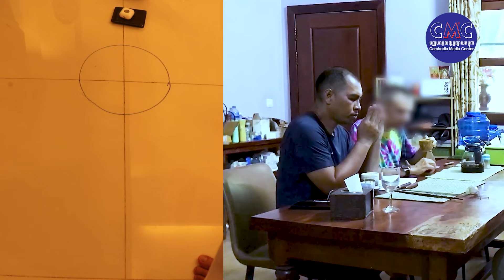ចង់ខ្លាំង ពូកែ សុខភាពល្អ អមនុស្សចេញឆ្ងាយ កាក់អច្ឋរិយខ្មែរ/ព្រះពុទ្ធសាសនា និងវិទ្យាសាស្ត្រ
ចង់ខ្លាំង ពូកែ ព្រះពុទ្ធសាសនា និងវិទ្យាសាស្ត្រ
កូនសិស្ស របស់លោកឪសាន្ត ទេវតាស្តេចថ្នាំអាយុ១៤៦ព្រះវស្សា
ឈ្មោះលោកនីរ៉ាន់ ហៅបងម៉ាប់
មជ្ឈមណ្ឌលផ្សព្វផ្សាយកម្ពុជា,
Cambodia Media Center,
Traveling,
entertainment,
Comedy,
ទីប្រឹក្សាព្រះឥន្ទ,
កំប្លែងវីឌីអូ,
កំប្លែងកំប្លែងខ្លីៗ,
cooking,
រឿងកំប្លែង,
កំប្លែងអប់រំ,
រឿងអប់រំ,
ឆាវឆាវសាមកុក,
ctn,
troll cambodia,
ctn comedy,
CambodiaKhmer,
Cambodian cultureKhmer,
boxing,
Kun Khmer,
Khmer Tv,
Cambodian TV,
Tourist,
Travel To Cambodia,
ប្រទេសកម្ពុជា​,
ខ្មែរសាសនា,
ទេសចរណ៍ចំណេះដឹងអប់រំសុខភាព,
វត្តតាសុតព្រះអង្គចន្ទមុនី,
លោកឪសួង,
លោកឪសាន្ត,
គ្រូធំព្រះអង្គចន្ទមុនី,
លោកគ្រូសុខសាន្ត,
លោកគ្រូនីរ៉ាន់ (ហៅម៉ាប់),
កំប្លែងស្ងួត [ ព្រះអង្គ ចន្ទ មុនី ប៉ះ ឡុង ចាន់ថា
Entertainment
CharityEducation
Landscape
HDNew Comedy
Breaking News
Document Of khmer History
ព្រះអង្គជួន កក្កដា
Kou Sopheap
គូរ សុភាព
ស្តាប់ព្រះធម៌
សិល ៥
សិល ៨
អរគុណច្រើនបងប្អូនសម្រាប់ការទស្សនាវីដេអូ